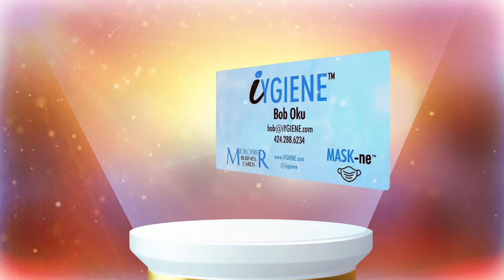Micro Fiber Business Card Explainer Video - Anideos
We created this explainer video for our client, explaining the benefit of his product in a creative and engaging way.